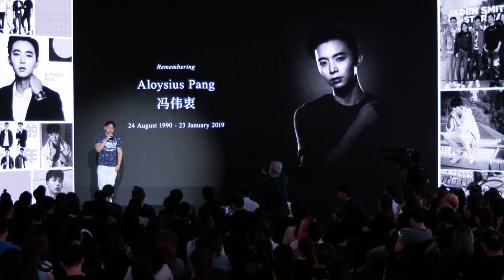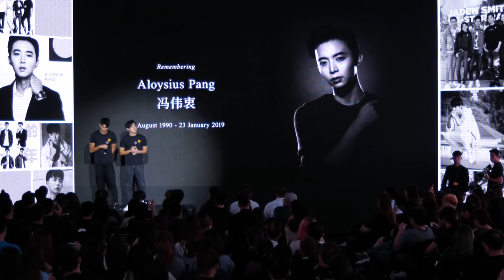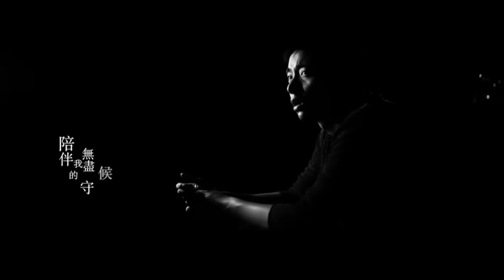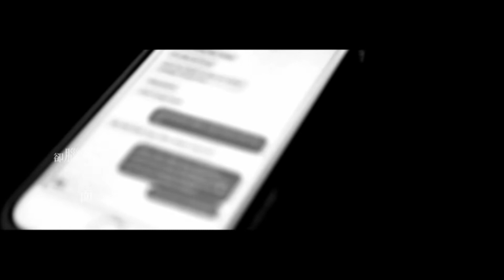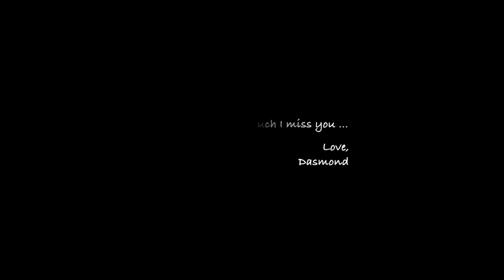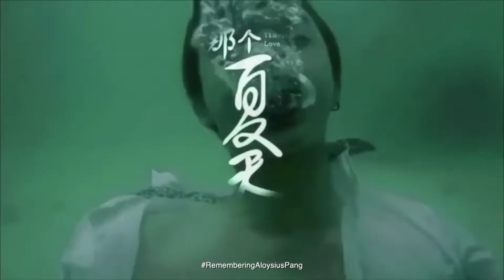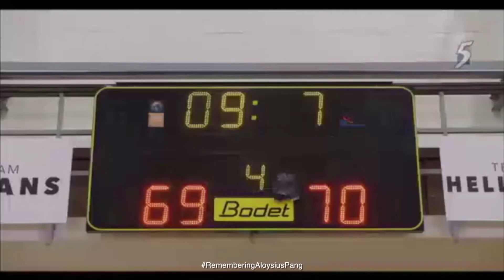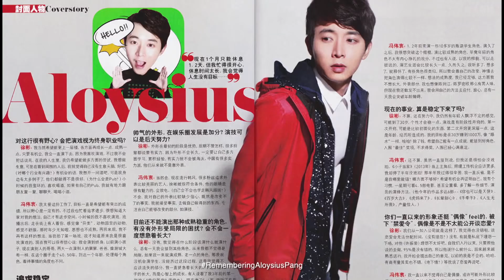Aloysius Pang Memorial